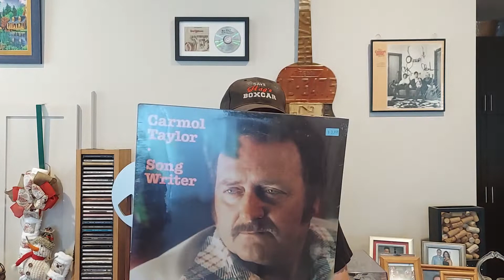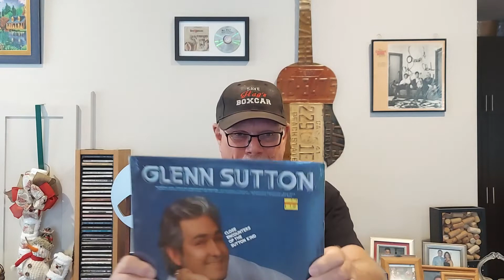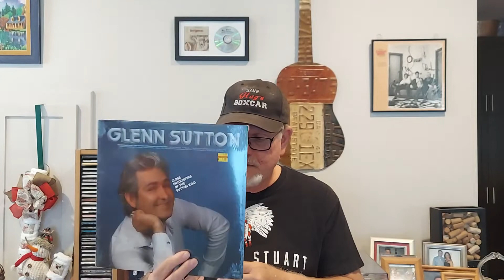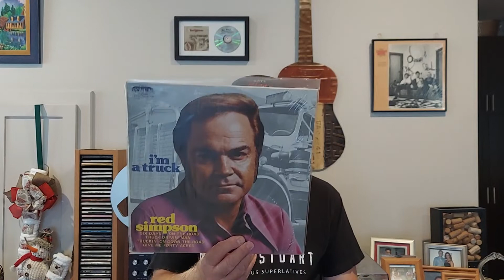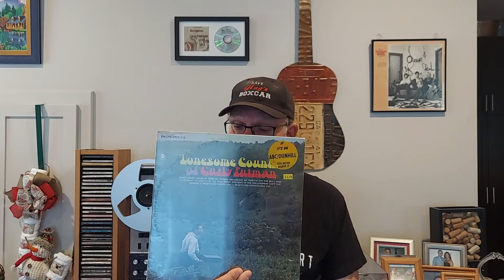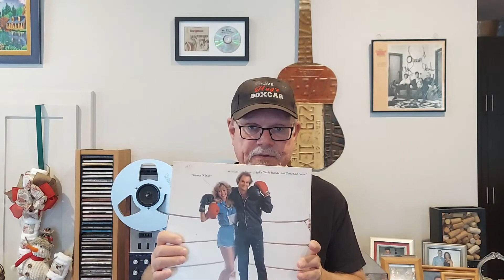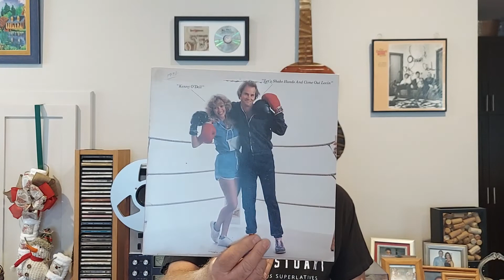Country Music Songwriters part 1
Country Songwriters part 1